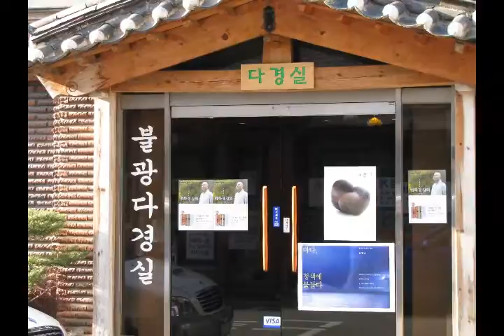법화경 강의 출판기념 초청법문 1 2008 11 30 불광사